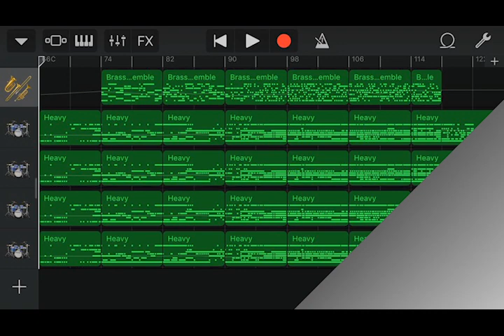Iphone GarageBand song 104 (brass, drum)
*Instrument
 - Brass Ensemble
 - Acoustic Drum : Acoustic - Heavy